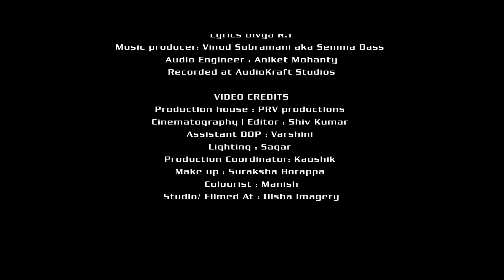Divya R.T || The Other Me || Official Music Video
This is a song about societal obligations that lead to conflicting personalities or alter egos. It is literally a conversation between the artist’s alter egos.

AUDIO CREDITS
Song : The Other Me
Artist : Divya R.T
Lyrics Divya R.T
Music producer: Vinod Subramani aka Semma Bass
Audio Engineer : Aniket Mohanty
RecordeD at AudioKraft Studios

VIDEO CREDITS:
Production house : PRV productions
Cinematography | Editor : Shiv Kumar
Assistant DOP : Varshini
Lighting : Sagar
Production Coordinator: Kaushik
Make up : Suraksha Borappa
Colourist : Manish
Studio/ Filmed At : Disha Imagery

Lyrics:
Verse
I look you up and down
You’re standing right in front of me
When I look up and our eyes can meet
It seems like you can feel me
Every time I smile, you smile with me
You see you’re just like me
--Hook
But of late I can see
You ain’t down with your melody
I’m sensing a disconnect
What happened to the other me?
Lost in the game of emotions that we like to play with
Caught in the chains that these versions of you like to stay with
Unreal, mistaken and scary but you nurture them like
They’re the saviours of humanity
Nice person, respected, expected-perfection
An expert making all the right connections
But your music can’t have versions like your personality
And that’s the time I start to smell a sense of objection
Your stare is drawing me back into my reality
I loosen up the knots
And keep out all those thoughts
That tend to make me want, make me think that I need
All those things that won’t go with me to my grave
My soul is all I’ll take I’d rather keep it pure, keep it clean
Finding ways to be real, you know what I mean right?
I’m giving up on this other me and that other me
I’m tired; I’m tired of the fight and flight.
--Hook
This talk we’ve been through
We’re the same, me and you
Your face tells me clearly
You’re waiting for something new
--Verse
Want you to know you’ll feel me
Every time I smile, you’ll smile with me
But soon you will see
I’ll be down with my melody